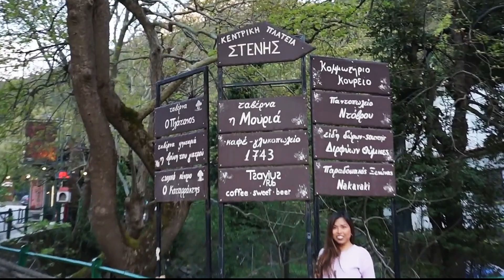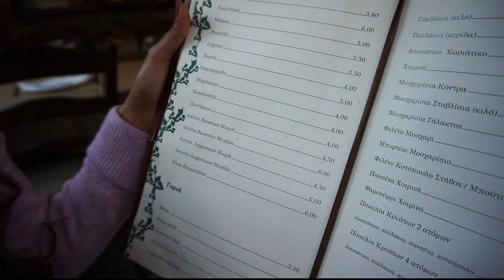Εξερευνώντας την Εύβοια. Χιλιαδού-Στενή-Χαλκίδα | Exploring Central Evia. Chiliadou-Steni-Chalkida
Craving for a getway. We up early, packed our gear and drove away without really having decided where we 'll head to. Following the highway north, we came up with an idea to head to Chalkida City, capital of Evia Island, not more than 80 kms away from Athens. We booked our hotel room online to stay overnight, while driving there. Reaching Chalkida rather early, we had pleanty of time to explore the Nothern part of Evia, the side facing the Aegean archipelago, following the route crossing Evia from south to north and passing through the high mountain Dirfis, with its Alpic landscapes, the picturesque village of Steni and end up to Chiliadou beach. After sunset on our way back to Chalikida we stopped at Steni village to a fabulous tavern for dinner. By reaching Chalkida we reorganised ourselves and went out to stroll, enjoy the city by night and watch the opening of the older bridge which is an attraction to visitors. Unfortunatelly we had a dissapointing surprise...
Watch some rear aerial shots of the the Euripus Bridge or Chalcis Bridge, a 694.5 meters total length and a deck thickness of 45 cm, the thinner the world, cable-stayed suspension bridge opened in 1993 which joins Chalkida to the mainland.
Also don't miss other aerial shots through a centuries old plane trees forest at Dirfis mountain and the beautiful Chiliadou beach.
This is our Vlog itinerary for day 1 and this exploration completes with our Vlog for day 2 which follows. Don't miss it also, cause it includes cinematic captures and majestic views.
Let us know how you like our vlog, our artwork on our video thumbnail :) and new effects, dropping a comment and clicking our Subscribe and Bell buttons to get notified for our upcoming vlogs :). Motivate us to create better and better videos!!!